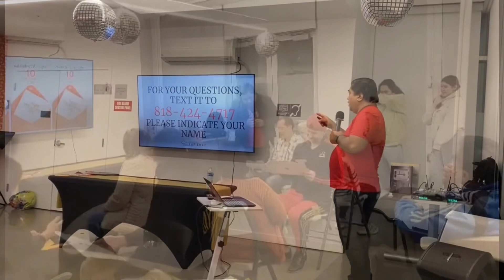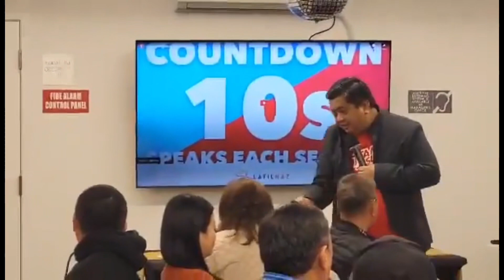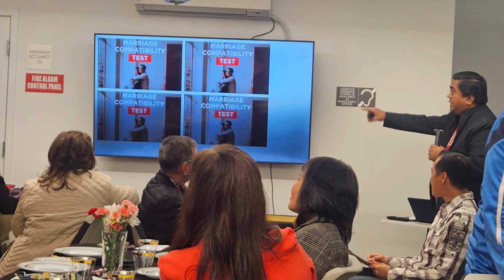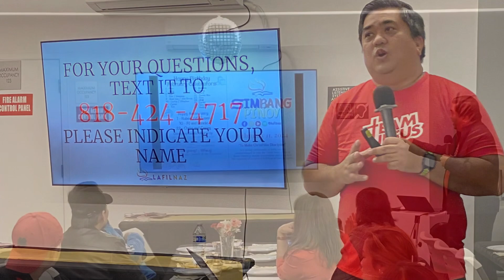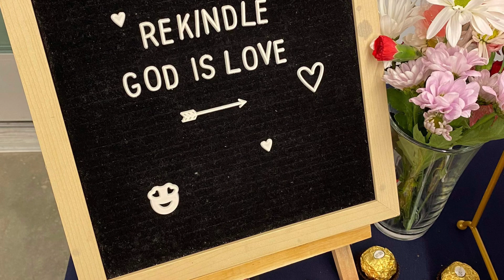February 11, 2024